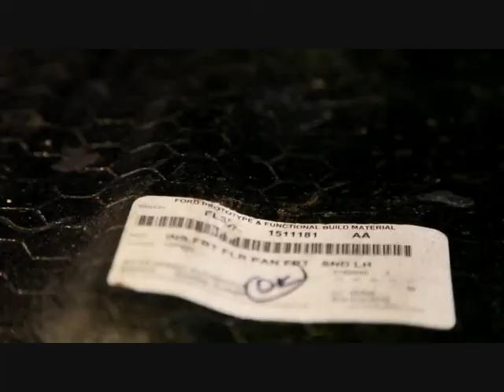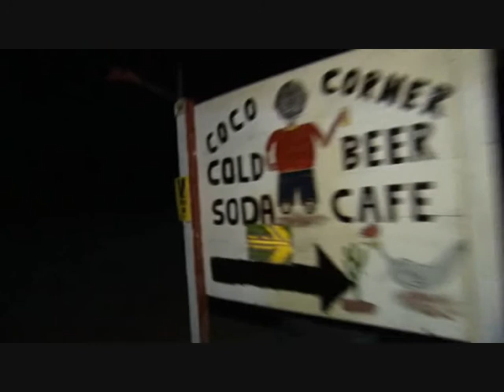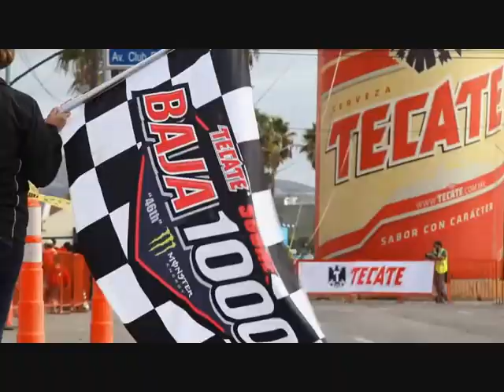El Ovalo Azul TV 6 Prueba de la F 150 en la Baja 1000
Excelentes imágenes de la Baja 100 y la F-150. Presenta Serra Lima.